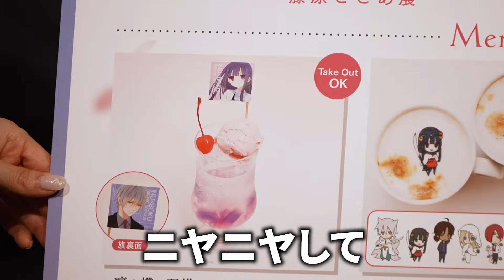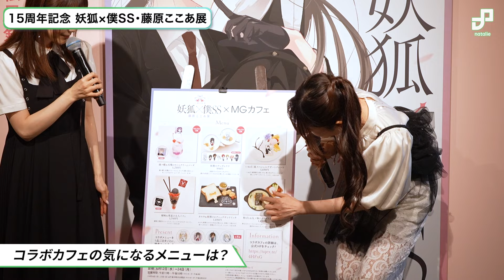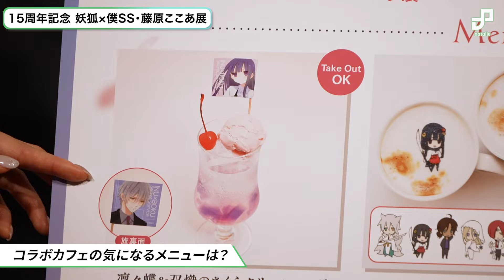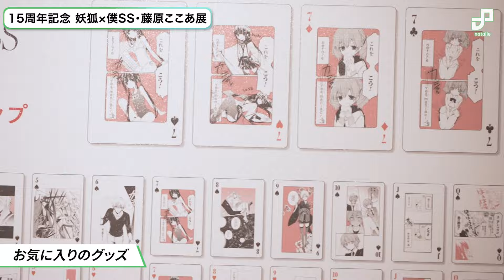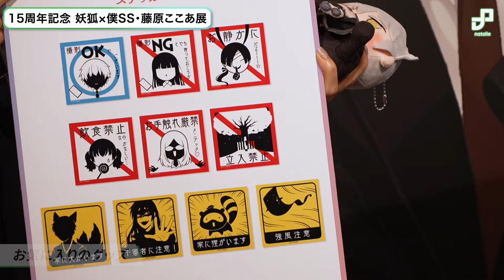「15周年記念 妖狐×僕SS・藤原ここあ展」日高里菜＆日笠陽子が選んだ“メニアック”な展示は？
藤原ここあ「妖狐×僕SS」の“生誕15周年”を記念した展覧会「15周年記念 妖狐×僕SS・藤原ここあ展」が、2024年6月12日から24日まで東京・松屋銀座で開催。開催前に行われた内覧会には、TVアニメ「妖狐×僕SS」で白鬼院凜々蝶役を務めた日高里菜さん、雪小路野ばら役を務めた日笠陽子さんが参加しました。

0:00～ 「いぬぼく展」展示内容
2:57～ 日高里菜＆日笠陽子、一足先に展示を見て
4:37～ オススメポイントは？
7:34～ TVアニメ収録時のエピソード
9:51～ コラボカフェ＆グッズのお気に入り
13:45～ “メニアック”な展示物は？
14:45～ 展覧会を訪れる人へのメッセージ

【写真＆レポートはこちら】
「妖狐×僕SS」展覧会が本日開幕、未来への手紙入れたタイムカプセルが現実に